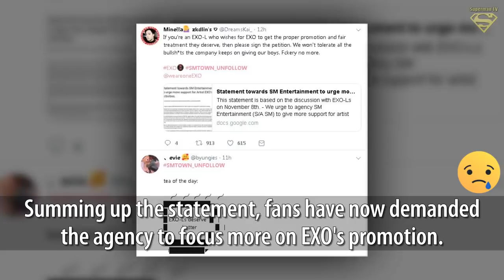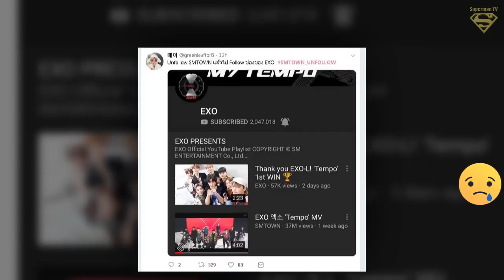Fans are not Happy with EXO's 'Lacking' Promotion, Trend # SMTOWN_UNFOLLOW on Twitter